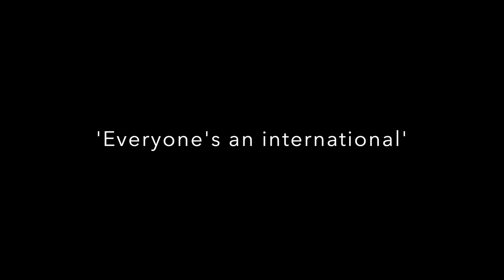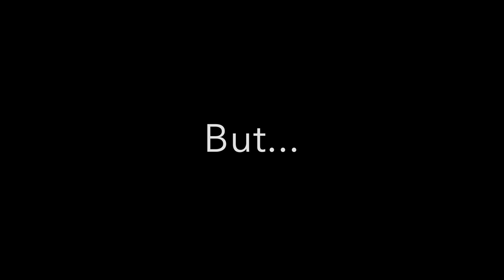Milwaukee Barbarians at British Rugby Club of Paris - 2023 09 23